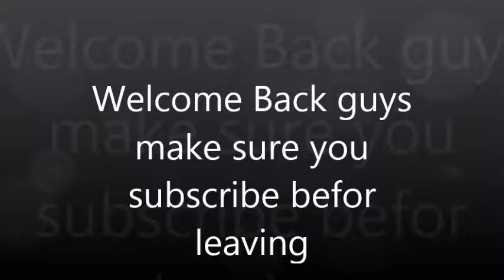GTA 6 Gameplay GameOfHope Grand Theft Auto VI